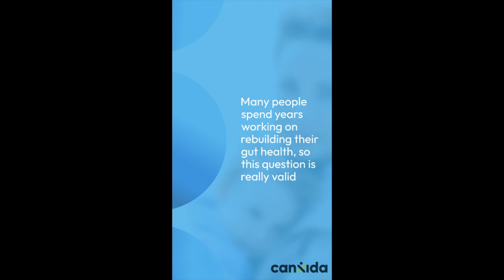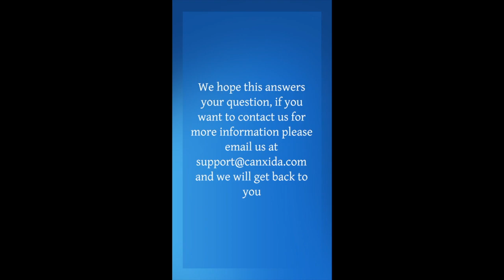Colonoscopy: To Avoid or Not to Avoid? Debunking the Concerns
In this video, I’ll walk you through:

- Colonoscopy's effect on your gut health

►TIMESTAMPS:
0:00 Intro
0:05 Customer Question
0:23 What is a colonoscopy
0:26 Effect on gut health
0:41 Taking a probiotic
0:56 Outro

Caption:
Hey guys, this is Maria from CanXida’s Nutrition Team and today’s customer question is:

Should I avoid having a colonoscopy?

Someone wrote to me worried about the damage that their next colonoscopy would have on their gut and asked me if they should avoid it or if there are other options

Many people spend years working on rebuilding their gut health, so this question is really valid

Preparing for a colonoscopy requires clearing the bowel usually with fasting, a laxative drink and, in some cases an enema.

This process can remove many of the microbes that live inside your gut.

However research shows after a single dose of laxatives your microbiome is back to normal in about two weeks.

It might be better for your gut microbes to do two smaller doses of the laxative so ask your doctor if you can split it.

I would also recommend taking a high quality probiotic after the procedure to help rebalance your gut flora

A colonoscopy is still the most effective way to detect many colon diseases.

Nonetheless you can ask your doctor about alternatives including stool-based tests and virtual colonoscopies.

At CanXida, Your health is important to us

REFERENCES:

Nagata, N., Tohya, M., Fukuda, S. et al. Effects of bowel preparation on the human gut microbiome and metabolome. Sci Rep 9, 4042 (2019).

Rao RK, Samak G. (2013) Protection and Restitution of Gut Barrier by Probiotics: Nutritional and Clinical Implications. Curr Nutr Food Sci.;9(2):99-107. doi: 10.2174/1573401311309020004

Bonavina, Luigi et al. “Lactobacillus plantarum LP01, Lactobacillus lactis subspecies cremoris LLC02, and Lactobacillus delbrueckii LDD01) in patients undergoing bowel preparation.” Acta bio-medica : Atenei Parmensis vol. 90,7-S 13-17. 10 Jul. 2019, doi:10.23750/abm.v90i7-S.8650